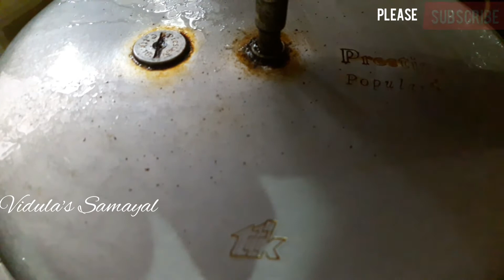VenPongal | வெண்பொங்கல் | Tasty Venpongal recipe in Tamil | Vidula's Samayal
Welcome To Vidula's Samayal...
      VenPongal | வெண்பொங்கல் | Tasty Venpongal recipe in Tamil |
Ingredients:
Rice(பச்சரிசி)
Moong dal(பாசி பருப்பு)
Water(1 1/2 cup(rice) = 5 cups water)(தண்ணீர்)
Ghee(நெய்)
Oil(எண்ணெய்)
cumin seeds(சீரகம்)
pepper(மிளகு)
Ginger(இஞ்சி)
Green  chillies(பச்சை மிளகாய்)
Cashew nuts(முந்திரி பருப்பு)
Curry leaves(கறிவேப்பிலை)
salt(உப்பு)